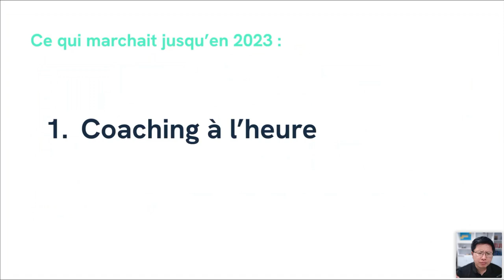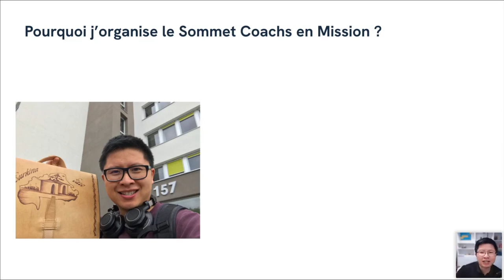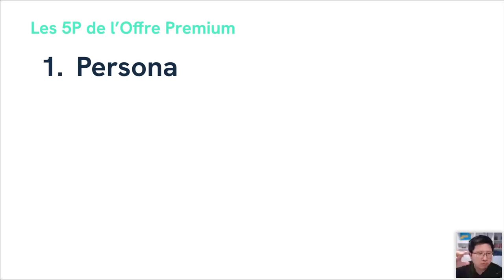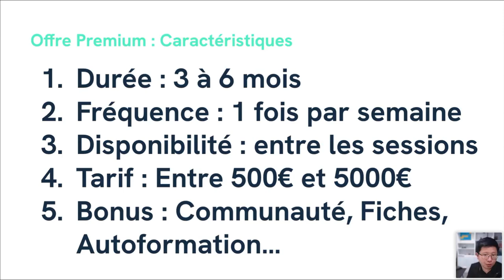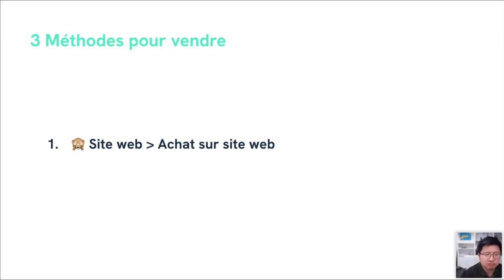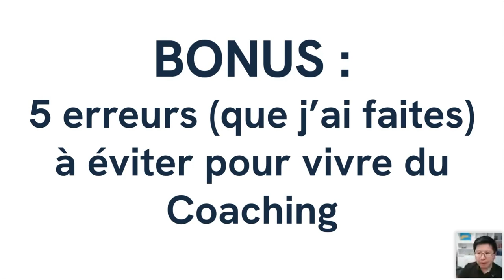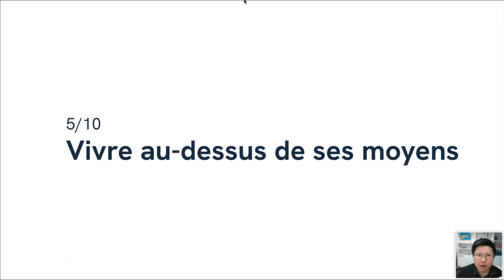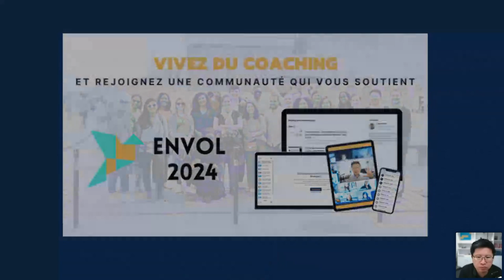Devenir Coach-Formateur : 3 étapes pour vivre de sa Passion | Ling-en Hsia | SCM7